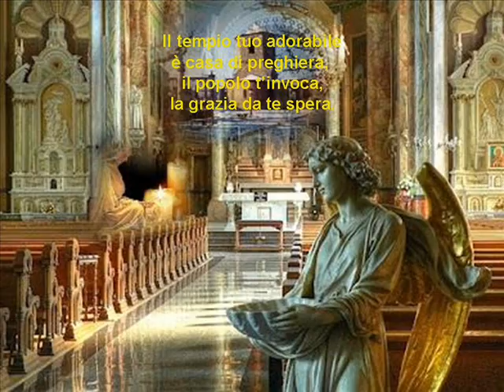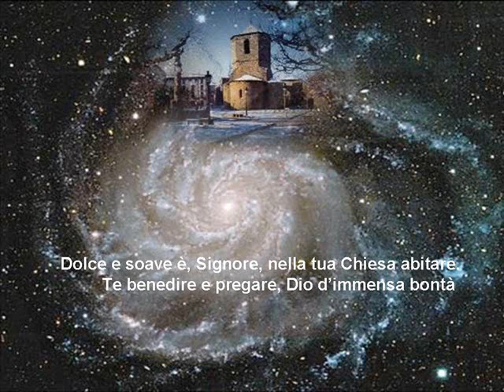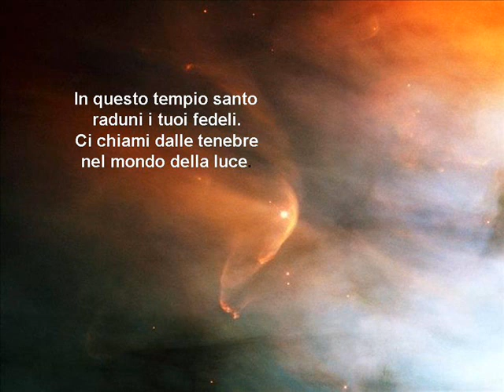Il tempio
un bel canto